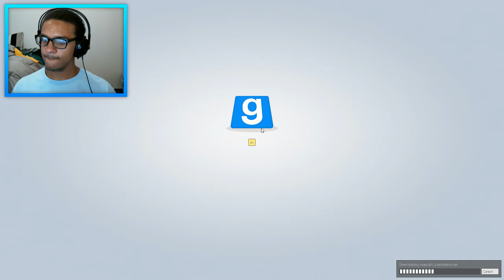DEATH IN A BOX (Gmod Prop Hunt Funny Moments w/ Friends)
LINKS!

Prop Hunt is a game mode included in Garry's Mod. It's basically hide and seek only with a twist. Instead of just finding the person you chase them down and MURDER THEM! Well, them in object form. Sounds like fun.